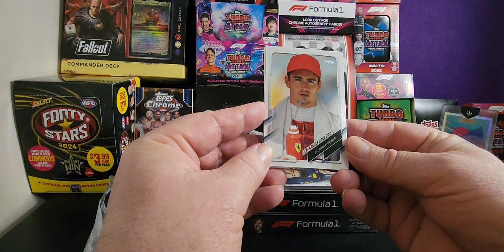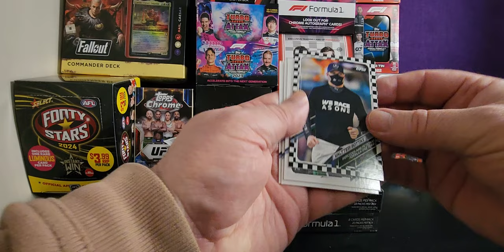Rare Find: 2021 Topps F1 Flagship Pack 10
Watch as I open a rare find - the 2021 Topps F1 Flagship Pack 10! Join me as I unveil what's inside this exciting pack from a box full of surprises. A 1:1761 pack Orange Apex Predators Carlos Sainz card.

Equipment that I use:
1:RØDE Microphones NT-1A RØDE NT1ARode NT1-A Cardioid Condenser Microphone, Nickel
2: Logitech C930c HD Smart 1080P Webcam with Cover for Computer Zeiss Lens USB Video Camera 4 Time Digital Zoom Webcam (Asian Model)